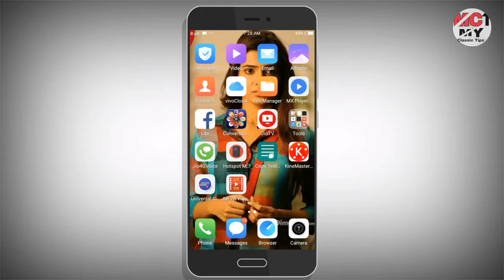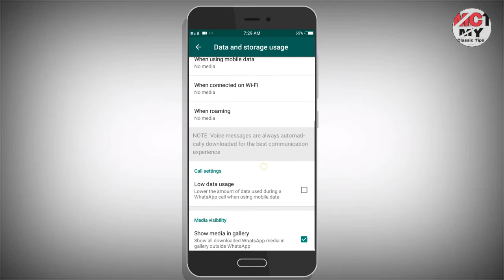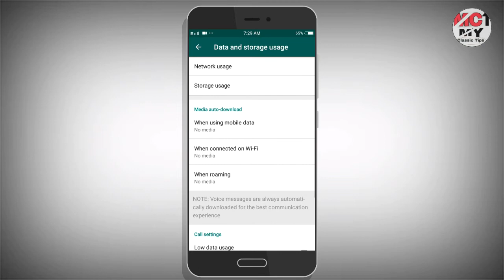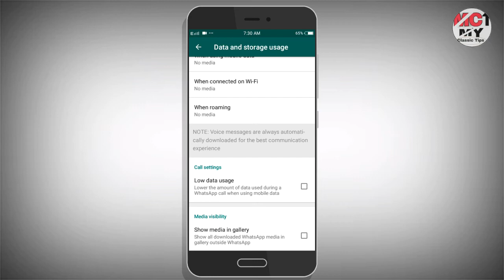Whatsapp New Secrete Update | Privacy Update | by My Classic Tips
Hi Friends ,,,

Aap sabhi ka swagat hai aapake apane channel My Classic Tips pe to dosto aapako aaj ke is video me bataunga ki WhatsApp Ka Naya Update kya hai,aur aap isame apani privacy ko kese chipa sakate hai. to video end tak dekho aur sikho..